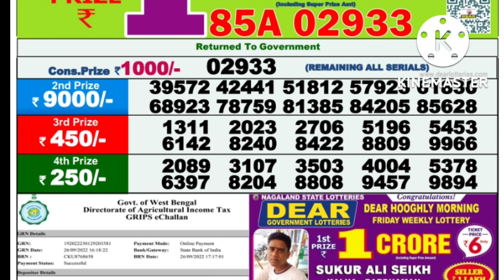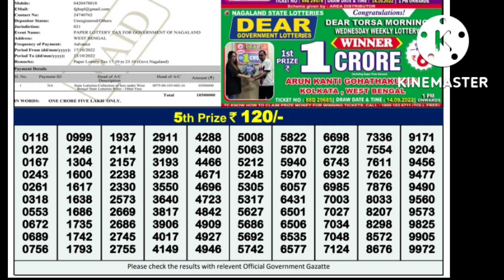dear lottery sambad live 1pm 17/10/22 nagaland state lottery result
Lotteries' Present Dear Lottery Sambad Today Morning Result Live at 6pm 11/10/22 september 2022. Nagaland State Lottery Sambad Result Today Live. Dhankesari Lottery Sambad Live Result Today.

Cover Topics:
1. lottery sambad
2. lottery sambad today
3. lottery sambad today result
4. lottery sambad morning
5. lottery sambad result
6. lottery sambad live
7. lottery sambad old
8. lottery sambad lottery sambad
9. dear lottery
10. dear lottery result
11. dear lottery result today
12. dear lottery result today 1pm
13. dear lottery sambad
14. lotari song bad
15. dhankesari result
16. dhankesari lottery sambad
17. dhan kesari lottery
18. dhan kesari lottery result
19. aajkal lottery sambad
20. lottery sambad morning result
21. nagaland lottery
22. nagaland lottery result
23. nagaland lottery sambad
24. nagaland state lottery
25. nagaland state lottery result
26. nagaland state lottery result today
27. lottery sambad today morning
28. lottery result morning
29. dear morning result
30. morning lottery result
31. dear lottery morning result
32. dear lottery morning
33. today morning lottery result
34. aajkal lottery sambad
35. aajkal lottery result
36. rajya lottery sambad
37. rajjo lottery result
38. actor lottery sambad
39. lottery live khela
40. ticket sambad
41. raju lottery
42. state lottery sambad
43. lotari sanbad
44. lotari result
45. diar lotari
46. lotari
47. rajjo lotari
48. লটারি সংবাদ
49. লটারি রেজাল্ট
50. ডিয়ার লটারি
51. ডিয়ার লটারি রেজাল্ট